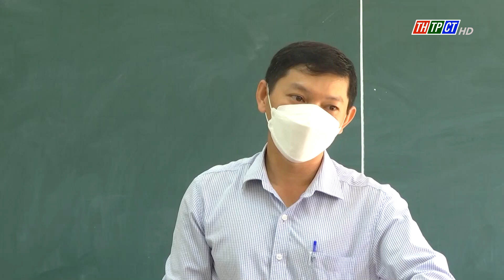Bộ GD&ĐT đề xuất tuyển giáo viên trình độ cao đẳng | Cần Thơ TV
Bộ GD và ĐT đề xuất tuyển dụng người có trình độ cao đẳng một số môn học theo chương trình GDPT 2018, gồm: lịch sử và địa lý, khoa học tự nhiên, công nghệ, ngoại ngữ, tin học, nghệ thuật (âm nhạc, mỹ thuật) cấp tiểu học và THCS.